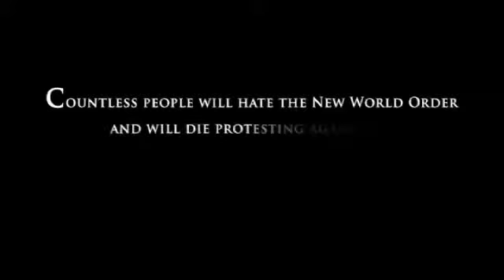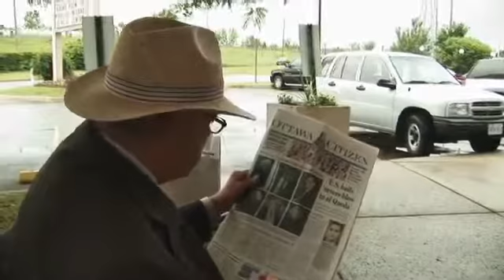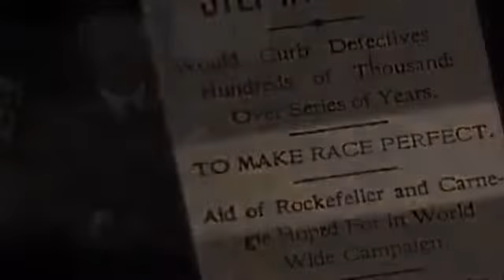Alex Jones' ENDGAME Trailer